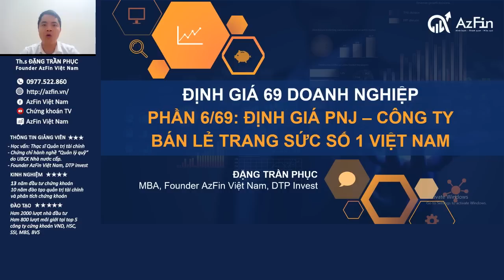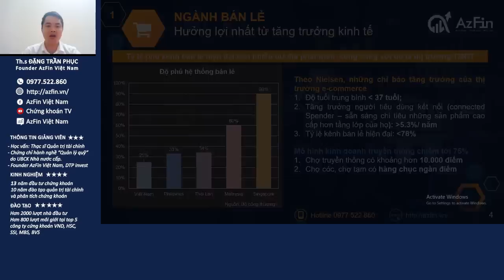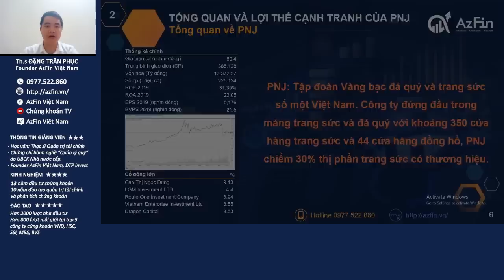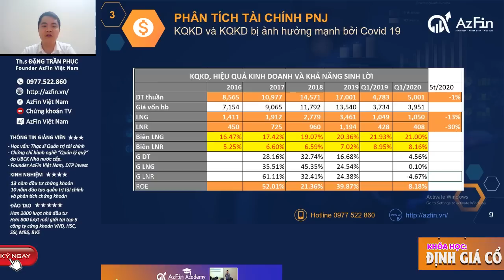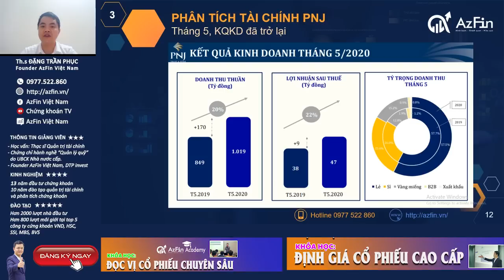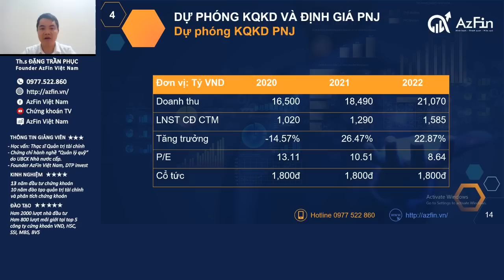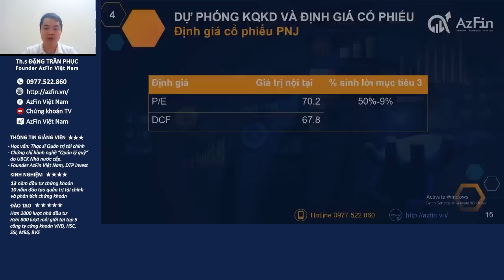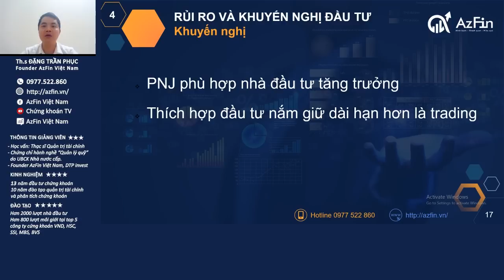Định giá Cổ phiếu PNJ - Công ty bán lẻ trang sức số 1 Việt Nam | AzFin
Định giá cổ phiếu PNJ 2020 là chủ đề được nhiều nhà đầu tư trong cộng đồng đầu tư AzFin quan tâm trong thời gian vừa qua. Bởi lẽ cổ phiếu PNJ là một trong những cổ phiếu mang lại mức lợi nhuận cao nhất thị trường chứng khoán Việt Nam trong giai đoạn 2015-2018. Tuy nhiên, ảnh hưởng Covid19 vẫn đang lan rộng trên toàn cầu, trong đó ngành bán lẻ chịu tác động mạnh bởi đại dịch này.

👉Do vậy, nhà đầu tư chứng khoán luôn thường trực câu hỏi liệu cổ phiếu PNJ có hấp dẫn để tiếp tục đầu tư trong thời gian tới? Nếu có thì mức định giá cổ phiếu PNJ nào là hấp dẫn để mua vào?

Với mong muốn mang tới cho cộng đồng cái nhìn khách quan nhất về cổ phiếu PNJ, AzFin Việt Nam đã thực hiện video phân tích chi tiết về cổ phiếu PNJ và đưa ra mức định giá cổ phiếu PNJ phù hợp với bối cảnh hiện nay. Đặc biệt, AzFin sẽ chia sẻ những khuyến nghị đầu tư cổ phiếu PNJ như thế nào để đạt hiệu quả cho nhà đầu tư cá nhân.

👉Nội dung phân tích và định giá cổ phiếu PNJ (2020) – Công ty bán lẻ trang sức số 1 Việt Nam:
1. Tổng quan về ngành bán lẻ và bán lẻ trang sức
2. Tổng quan về lợi thế cạnh tranh của PNJ
3. Phân tích tình hình tài chính của PNJ
4. Dự phóng kết quả kinh doanh PNJ và Định giá cổ phiếu PNJ 2020
5. Lưu ý những rủi ro đối với PNJ và khuyến nghị chiến lược đầu tư, định giá cổ phiếu PNJ cho hiệu quả